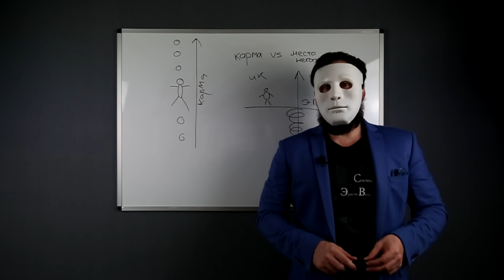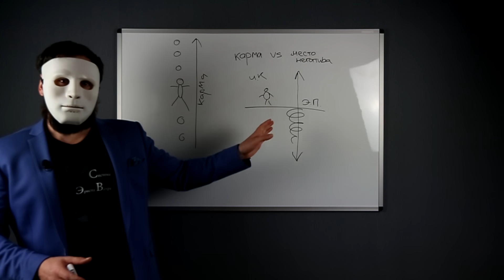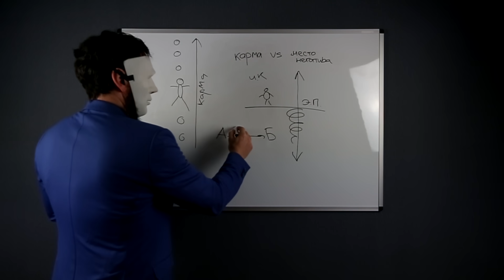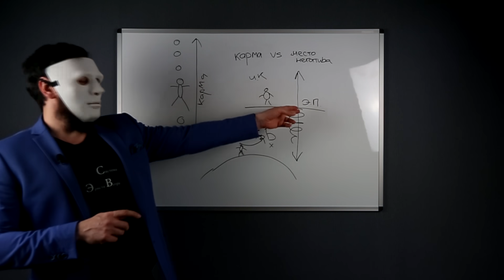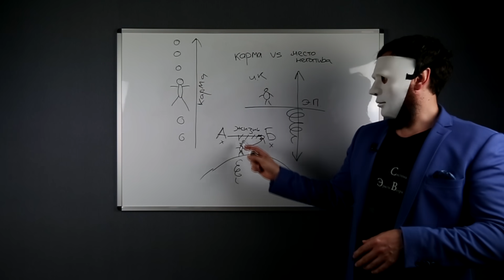Причина катастроф, аварий, бед - энерговихри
Вихри энергии, очень часто они определяют сиюминутную судьбу.
Наш кармический путь становится второстепенным, если мы попадаем в этот энерговихрь, который может создавать очень плохие ситуации в нашей жизни.
В этом видео я объясню вам что это такое, как с ним работать и, главное, как от него защититься.